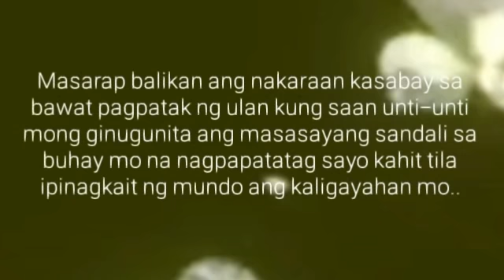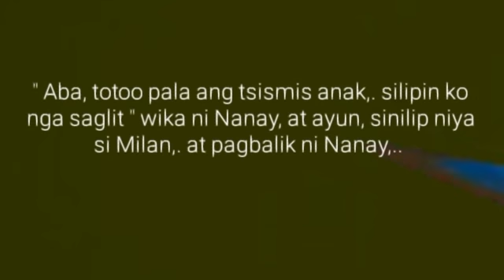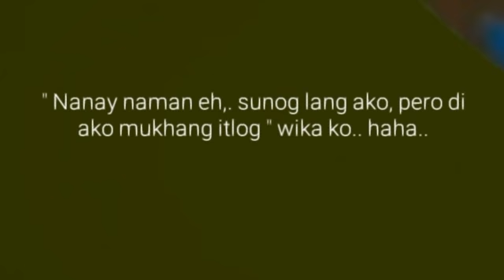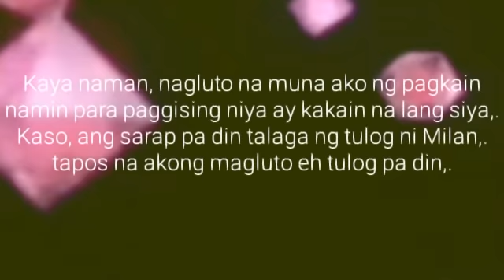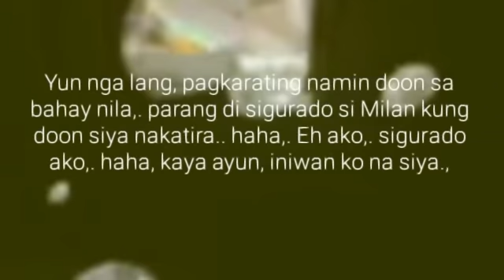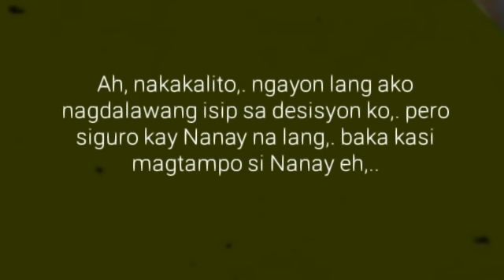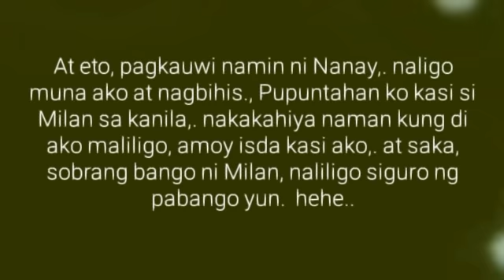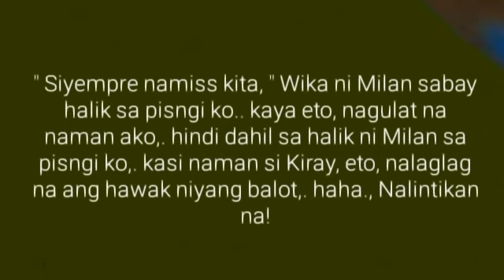Ang Binata sa Talipapa | Ep.5 | Tamis ng Sandali | Big Boss Lakan Stories | Pinoy BL Story